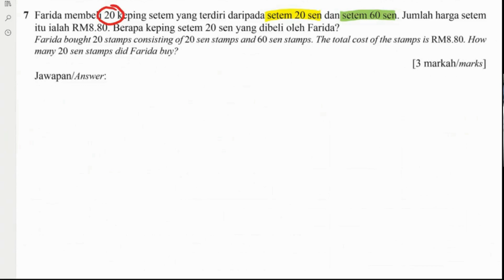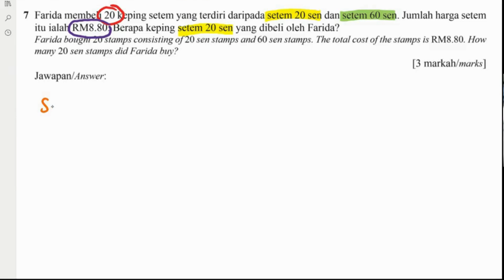PROGRAM TUISYEN RAKYAT SELANGOR 2024 MATEMATIK TINGKATAN 5 KSSM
PROGRAM TUISYEN RAKYAT SELANGOR 2024
Ulangkaji Perkaitan dan Algebra Tingkatan 1, 2 dan 3
Persamaan Linear